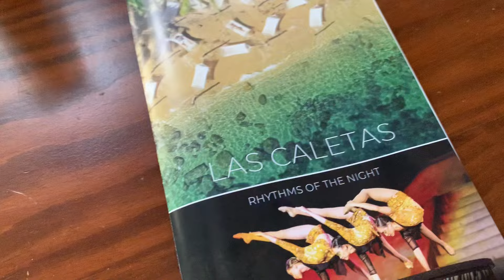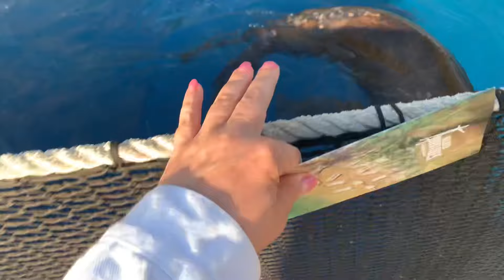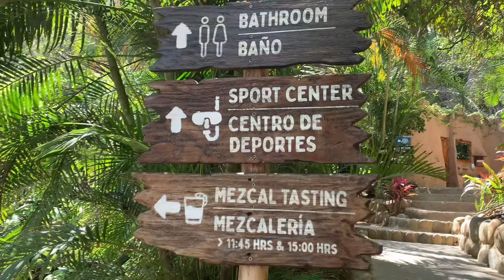МЕКСИКА. ЕКСКУРСІЯ ДО ЛАС КАЛЕТАС,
Las Caletas